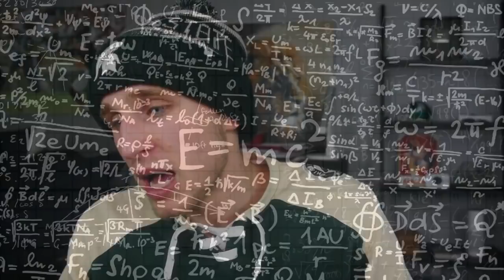BIG HITS! Wheel of MUT! Ep. #24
we getting big hits out here in episode #24 of wheel of MUT! Hope you guys enjoy!